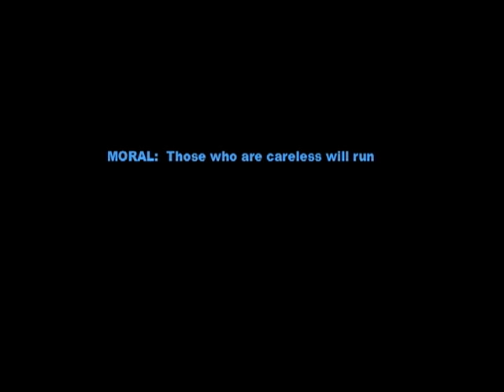The Porcupine and the Elephant